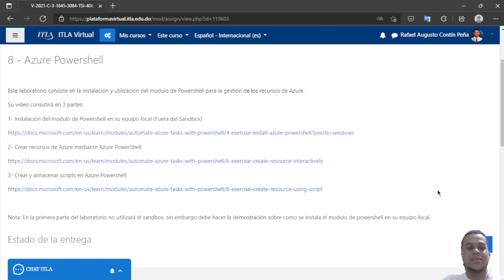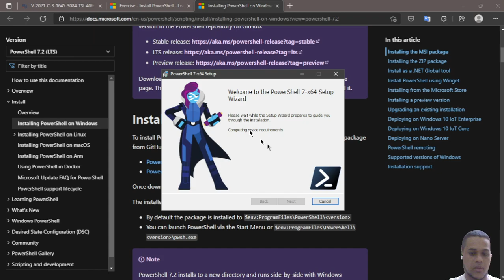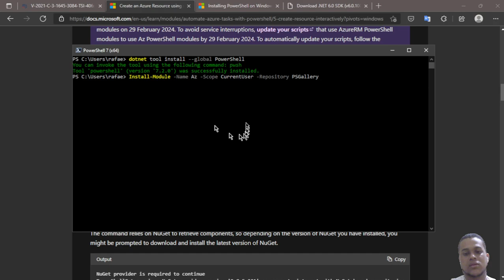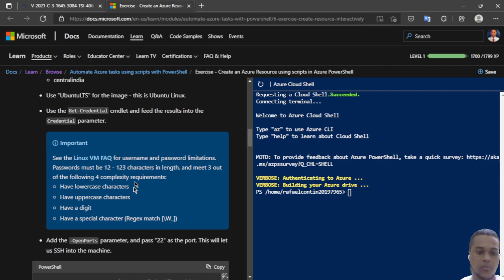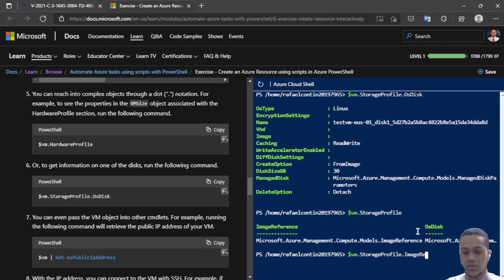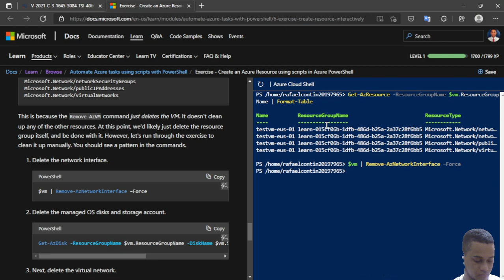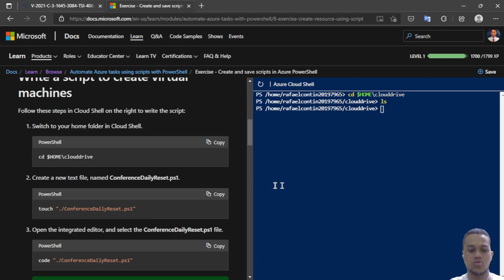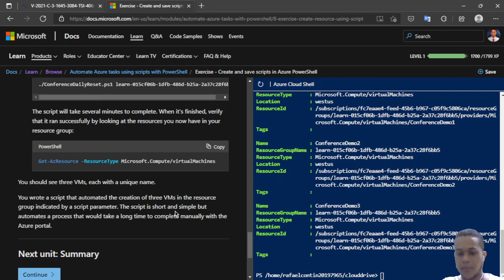8- Azure PowerShell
Estudiante: Rafael Augusto Contín Peña
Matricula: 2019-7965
Asignatura: Seguridad en la Nube